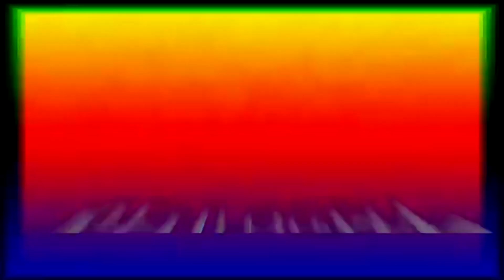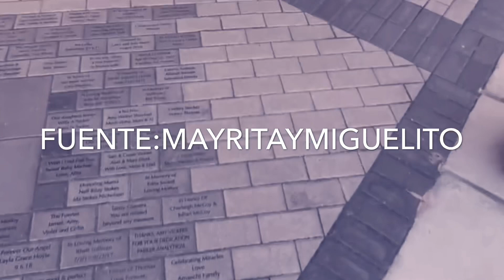MAYRITA & MIGUELITO vuelven Y NOS EXPLICAN TODO⚠️👏🏻QUE FUE LO QUE PASO⚠️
🧿⚡️ CANALES DE MIS CHULAS TEAM⚡️🧿

LOADING.